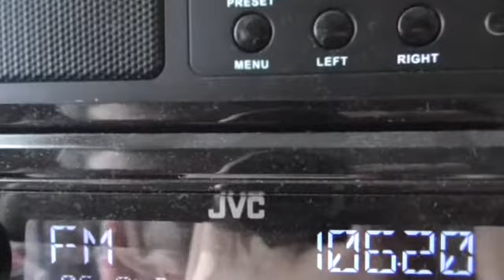106 2 TROPO EVROPA+moskva 730 km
Antenna:3 element v (15 m)
Reception point: YAHOTYN, UKRAINE